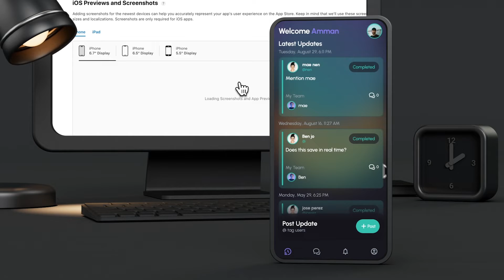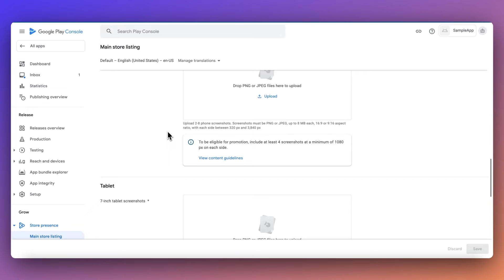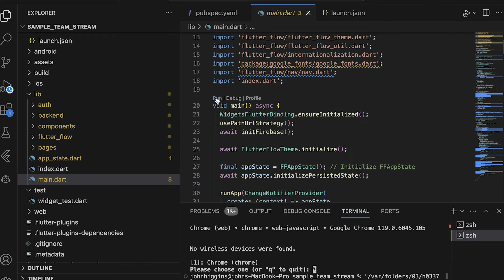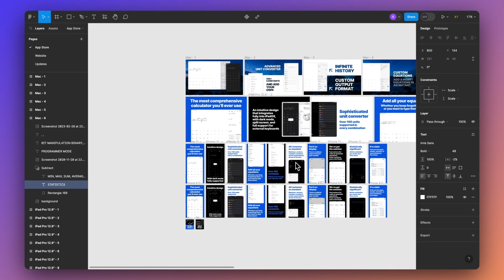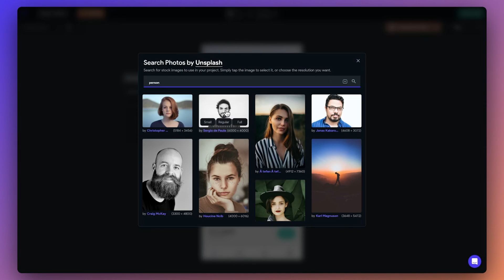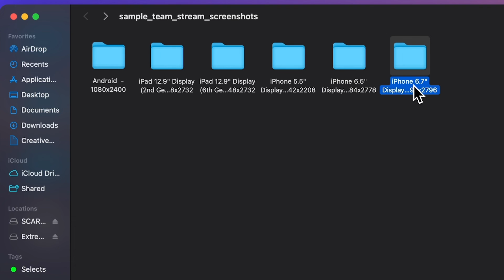How to Generate App Store Screenshots | Overview + Methods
Learn all the requirements for the App Store/Google Play store + how to avoid the pain of generating screenshots manually  by using FlutterFlow's newest feature - Screenshot Generator! In this video, we delve into the essential screenshot requirements for your app submissions, ensuring you know the minimum and maximum numbers, sizes, and formats needed to get your app accepted.

Whether you're a seasoned developer or just starting out, this video will help you elevate your app's presentation, reduce time-to-market, and maybe ease frustrations if you try the 4.0 Screenshot Generator.

Timestamps:
0:00 - Introduction
0:25 - Apple App Store Requirements
1:33 - Google Play Screenshot Requirements
2:22 - Current Practices
3:45 - How to get Pain-Free Screenshots